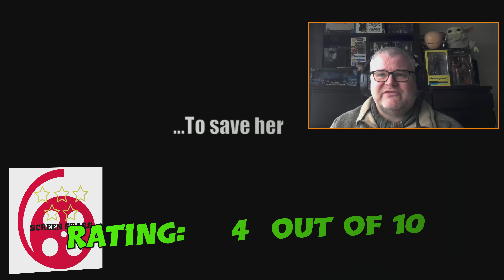The Way (2022) Action, Drama Film Review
Welcome to my review for the new action drama The Way